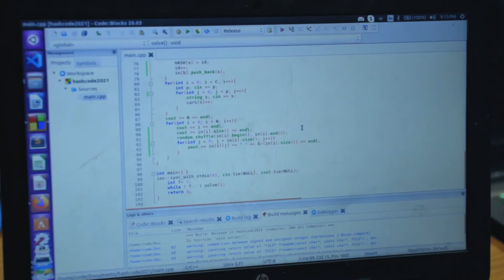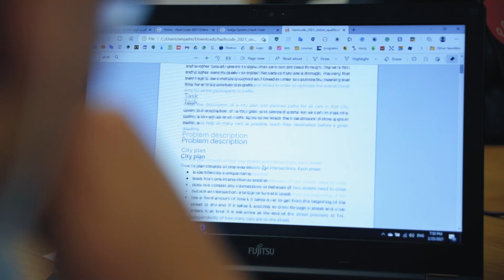Hash Code 2021 | Short doc by baha zaben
فيلم وثائقي قصير

\\Shot on//
Canon eos r
Sigma 24-70 f2.8 art lens
Godox SL60w
Rode Wireless Go